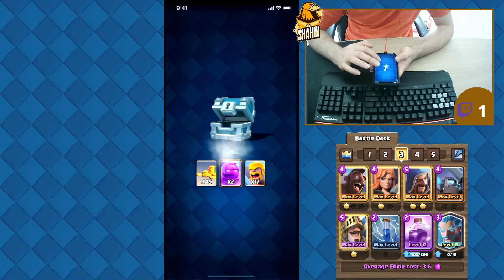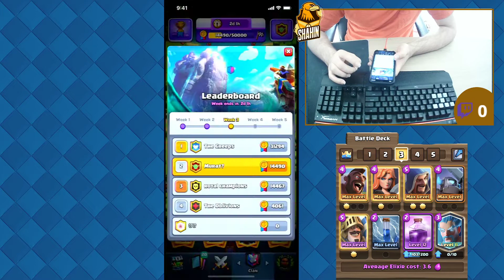Clash Royale Ep8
Clash Royale is a freemium real-time strategy video game developed and published by Supercell. The game combines elements from collectible card games, tower defense, and multiplayer online battle arena. The game was released globally on March 2, 2016.

Leave in the comments the name of the game you like me to steram and I will get to it ASAP.